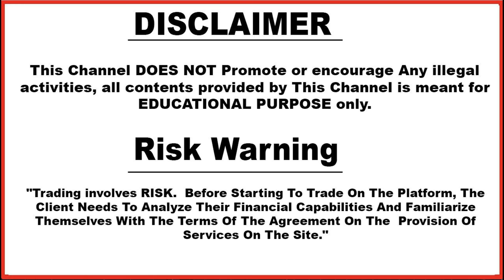Trading Psychology | Why Most Of The People Losing Money ? | How We Can Get Profit From Trading ?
Based On - Trading Psychology | Why Most Of The People Losing Money ? | How We Can Get Profit From Trading ?